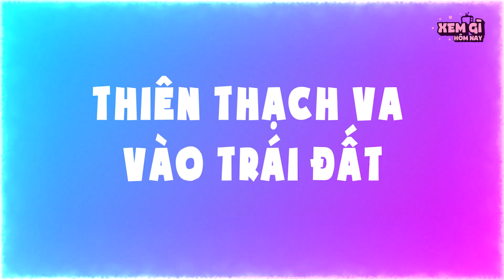Nếu Không Có Camera Không Ai Tin Hiện Tượng MẸ THIÊN NHIÊN NỔI GIẬN Này!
Xin chào các bạn. Thời tiết trên trái đất đang ngày càng nóng lên, kéo theo rất nhiều hiện tượng cực đoan. Đã bao giờ các bạn nhìn thấy một cảnh tượng kinh hoàng đến từ thời tiết mà trông nó thì không khác gì các bộ phim thảm hoạ hay chưa? Nếu câu trả lời là chưa thì video này sẽ cho các bạn nhìn thấy điều đó. Hãy cùng nhìn lại những lần mẹ thiên nhiên nổi giận để xem nó thật sự đáng sợ đến mức nào nhá.